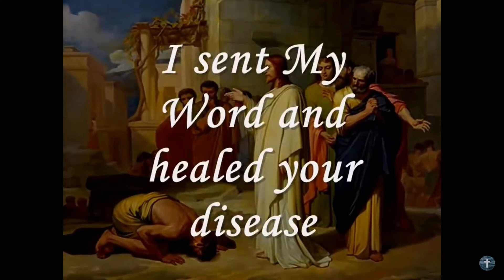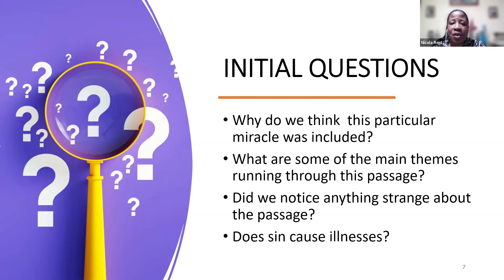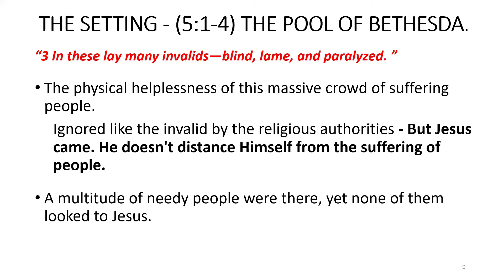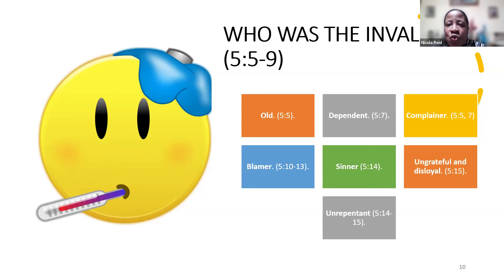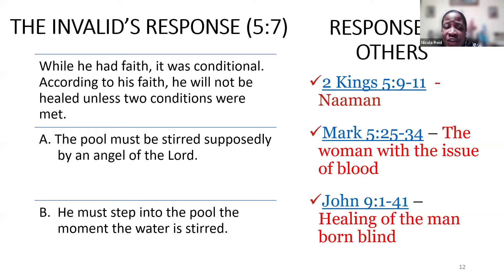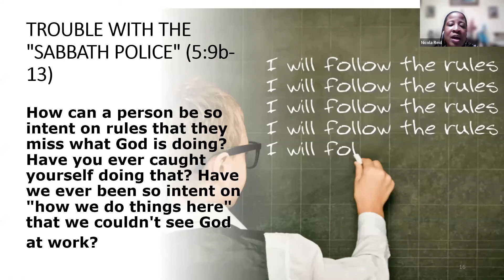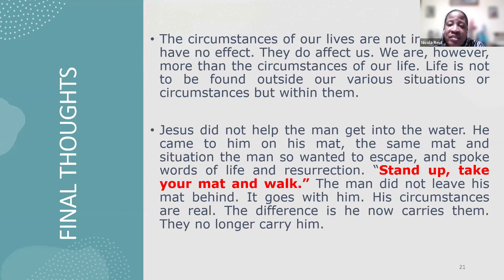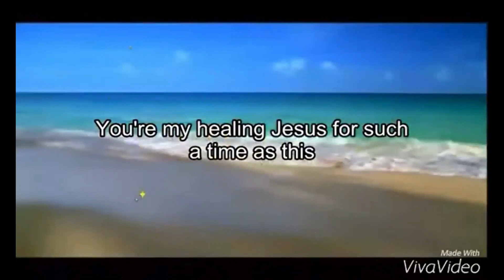Healing of the Invalid by Nicola Reid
Meadowbrook Merrivale Cure
Bible Study Series - September to November 2022
Messages In The Miracles
All things are possible for the one who believes - Mark 9:23

Miracles of Healing
John 5:1-15
Tuesday October 4, 2022
at 6:30pm